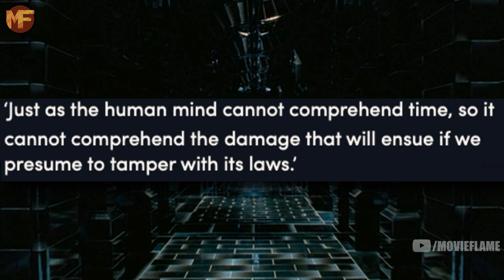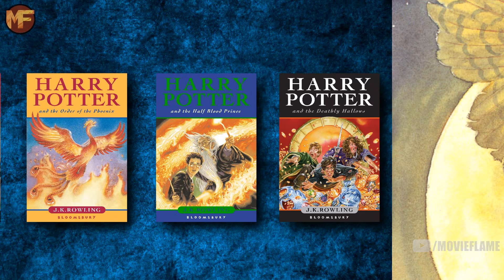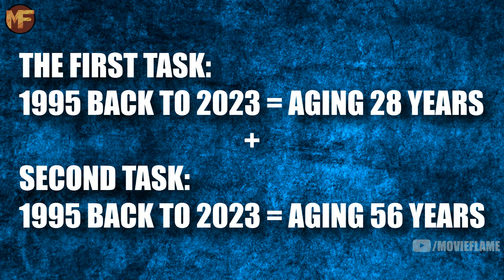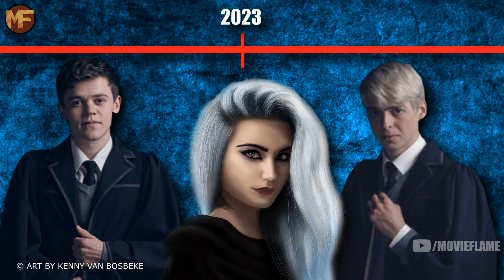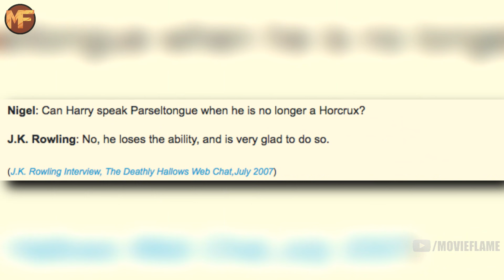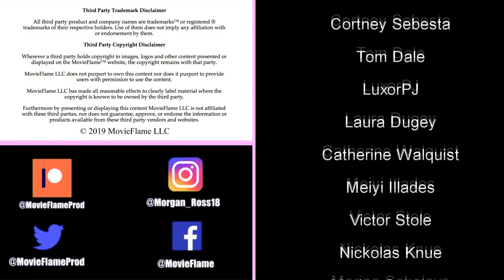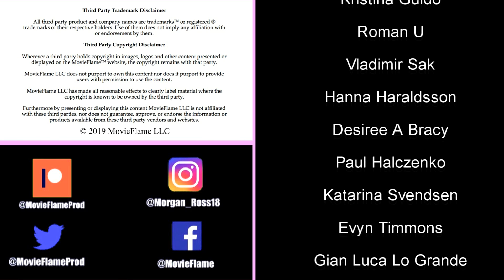Time Travel In Harry Potter Explained (+History Of Time Turners)